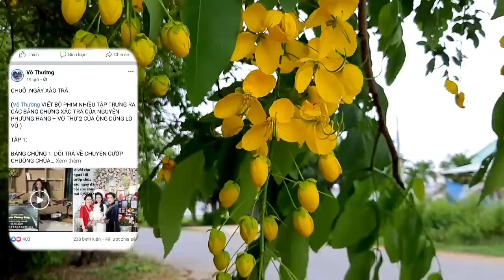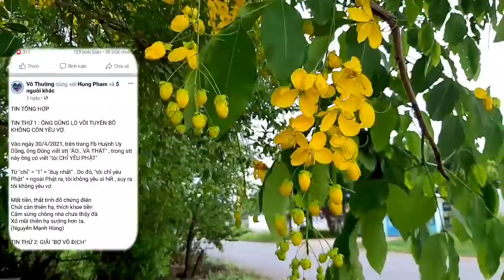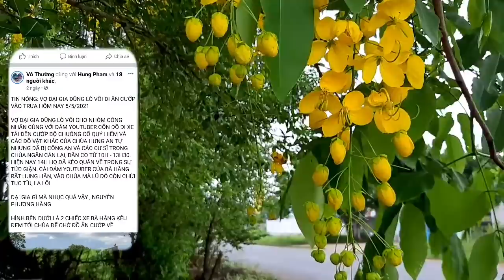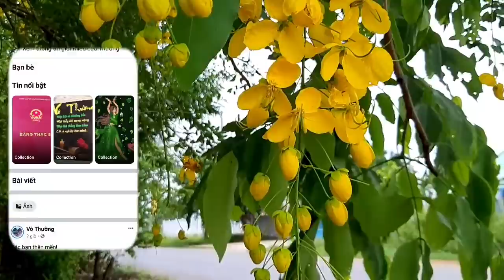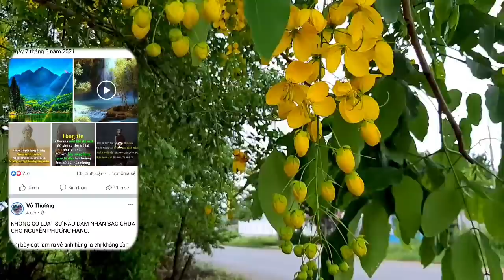Căng rồi ! Ekip Võ Hoàng Yên đang THÁO CHẠY ai sẽ cứu lấy "Thần Y" | Gấc Việt